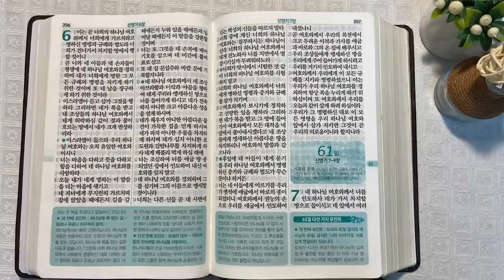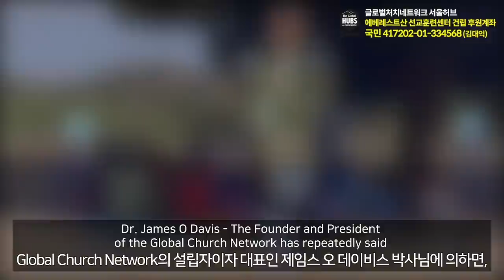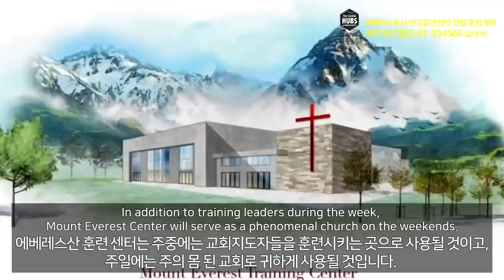9회독 6일 | 민수기 18~36장, 신명기 1~6장(통독성경 51~60일) | 성경을 열면 기적이 열립니다. | 통박사 조병호의 역사순 성경통독